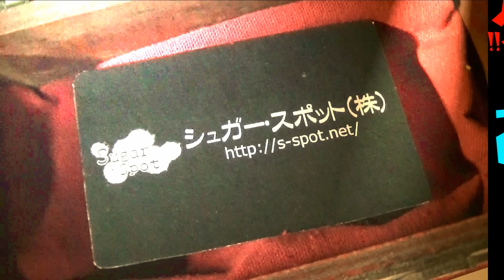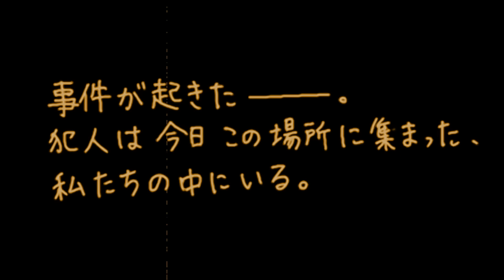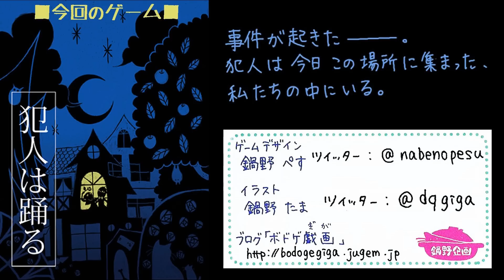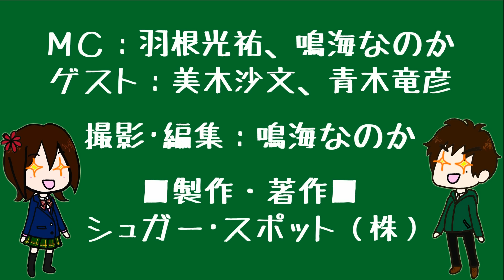あんぷら部14「犯人は踊る」プレイ編～非電源ゲームプレイ＆紹介番組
非電源ゲームプレイ＆紹介番組「あんぷら部」vol.14

今回は、カードゲーム「犯人は踊る」（製作：鍋野企画）をプレイ。ゲストは声優の美木沙文さん、俳優の青木竜彦さん。

■配信■SugerSpotTV等にて不定期配信予定
■内容■ある学校の「あんぷら部」を舞台に、様々なアンプラグドゲームを紹介＆プレイ­­する番組。ゲストさんを迎え楽しくお送りします！
※アンプラグドゲーム･･･主にコンピュータを使わないゲーム全般の名称。「アナログ­­ゲーム」「非電源ゲーム」等とも呼ばれる。

【羽根光祐】
俳優、声優、ベーシスト、劇作家。特技：サバット、陸上競技、オリジナルカクテル作り­­。趣味：トイカメラ、テーブルゲーム。

【鳴海なのか】
「女優＆簡単家庭料理研究家」の肩書きで、舞台、映像、ネットTV、各種イベント..­­.など、幅広く活動中。 劇團チョコリンゴ主宰で、舞台や映像などの 制作・撮影・演出・脚本なども手掛けている。自ら企画・制作・出演した番組でUstr­­eam瞬間視聴数「世界２位」獲得経験あり。

【佐藤純一】
Junias所属のゲーム作家。代表作「赤ずきんは眠らない」。

【美木沙文】
中学3年生の時に「アストロボーイ・鉄腕アトム」の一般公募オーディションへ応募、ウラン役に選ばれ声優デビュー。2014年5月に、丸山美紀から改名。

【青木竜彦】
役者、声優。「酒柿征虎」名義で時代絵巻AsHに所属。舞台を中心に幅広く活動中。